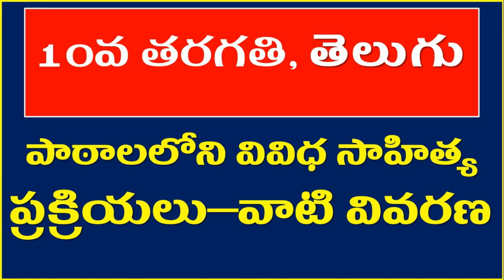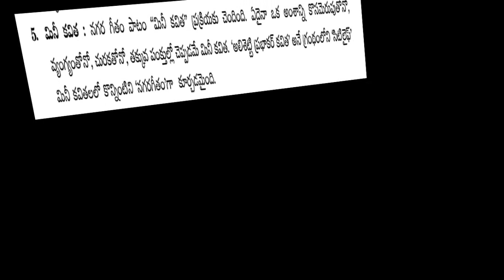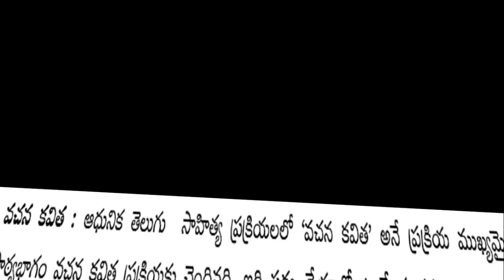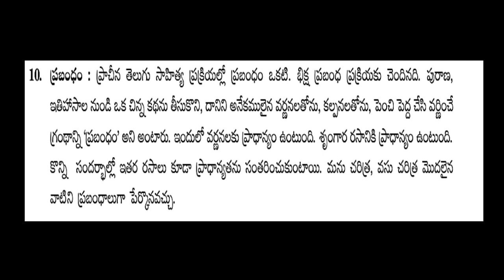10th Class Telugu || Telugu Sahithya Prakriyalu || Telugu Literature 10th Class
10th Class Telugu || Telugu Sahithya Prakriyalu || Telugu Literature 10th Class